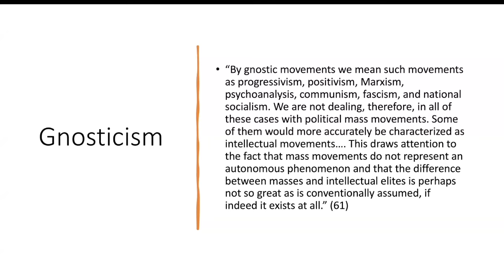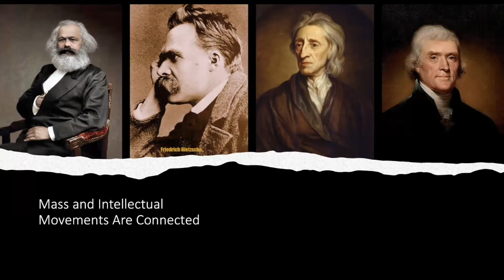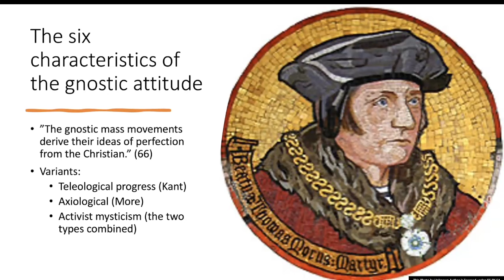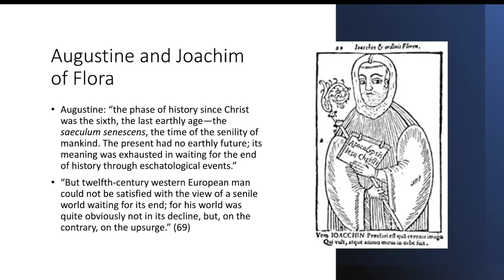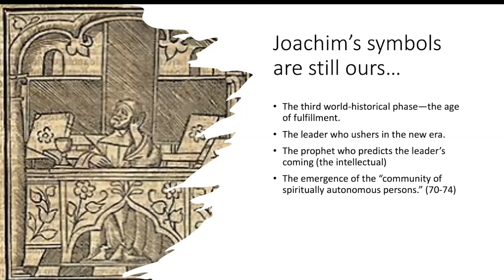Eric Voegelin: Ideologies as "Ersatz Religions"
Follow the Maurin Academy on Twitter and Instagram for notifications about upcoming events, and get our free newsletter

Dustbowl Diatribes podcast can be found on iTunes, Google Podcasts, and Audible.